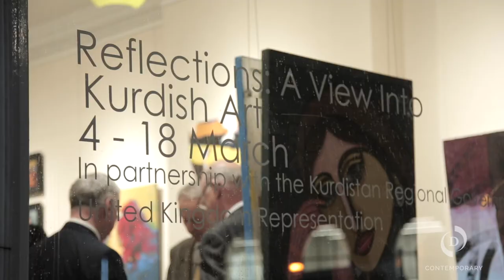Reflections: A view into Krudish art - Private View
Exhibition Dates: 3rd - 18th March 2020
Private View: Thursday 5th March 2020

D Contemporary, in partnership with the Kurdistan Regional Government United Kingdom Representation, is delighted to present the first major exhibition of paintings in London by emerging Kurdish artists from Zamwa Gallery. This exhibition gives an insight into the diversity and components of Kurdish history and culture.

The participating artists are: Dlshad Bahaddin Abdullah, Awder Othman Baqi,
Namiq Hama Faraj, Kosar Jalal Kaka and Arsalan Ahmed.